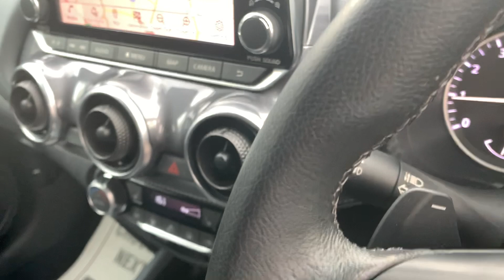BJ21YJA NISSAN JUKE